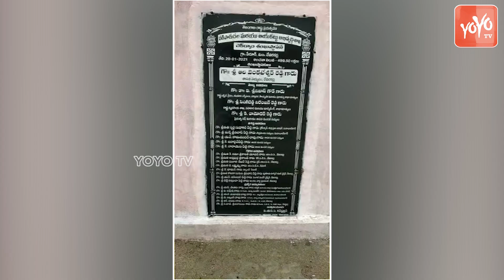ఇంగ్లీష్ లో ఇరగదీసిన పిల్లడు | MLA Venkateshwar Reddy Development Works In Devarkadra | YOYO TV NEWS